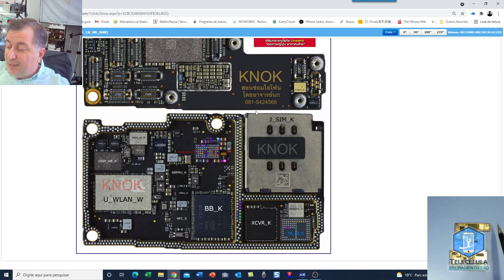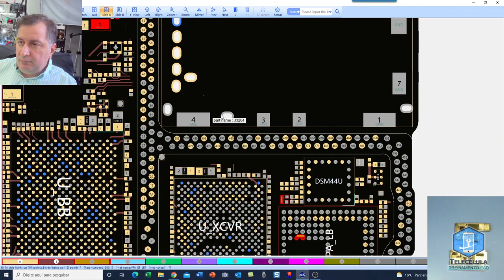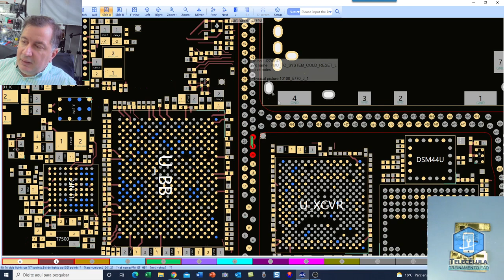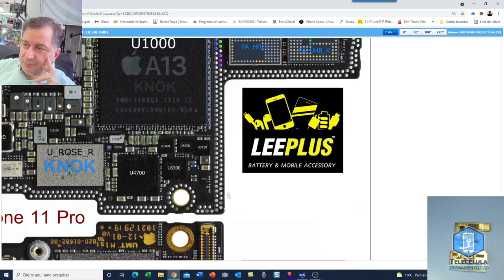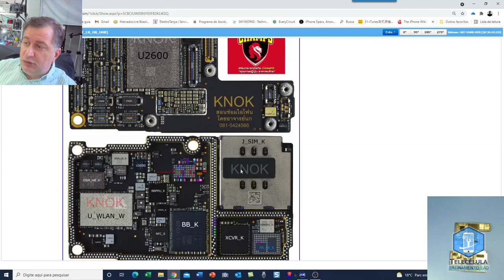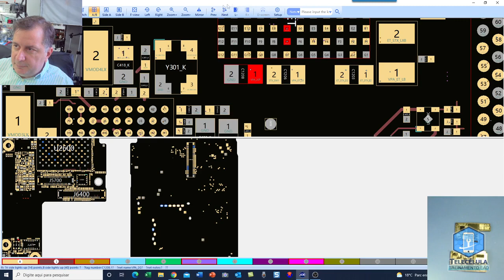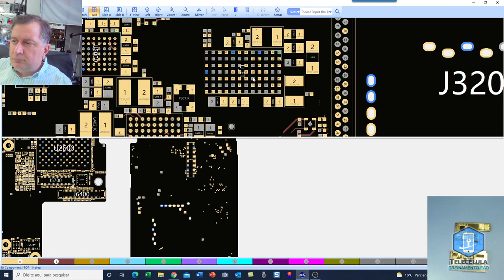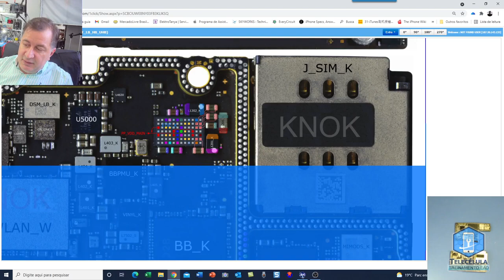iPhone 11 Series - Falha no RF Sem Sinal